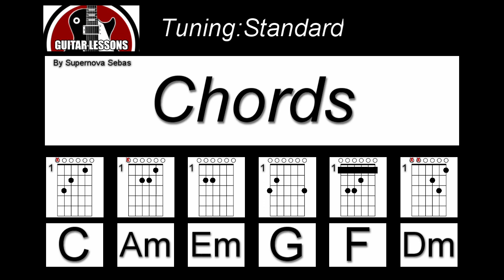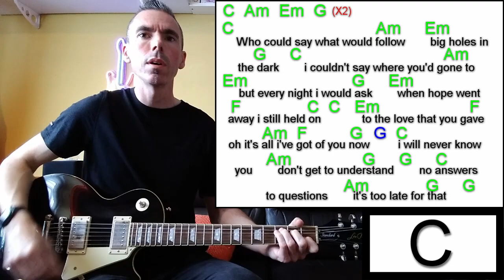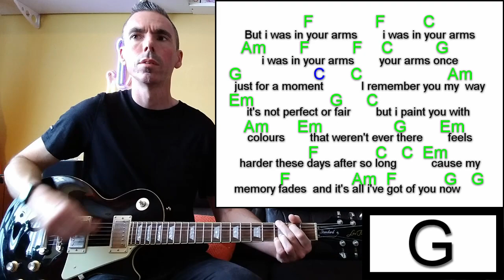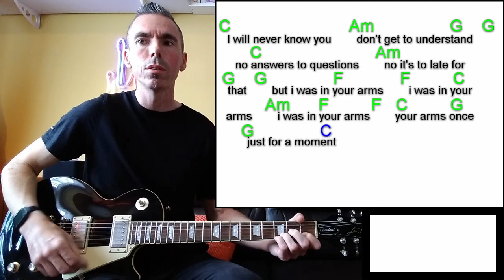Your Arms - Birdy / Guitar Lesson / Cover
Birdy - Your Arms - Guitar Lesson/Tutorial